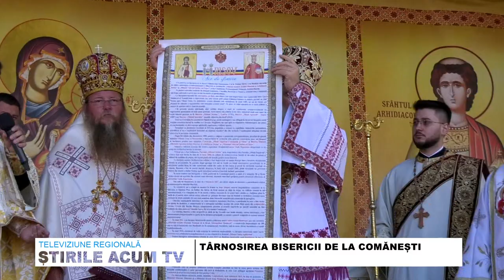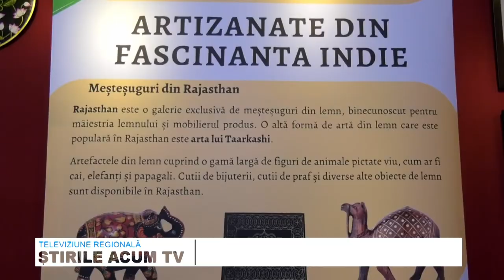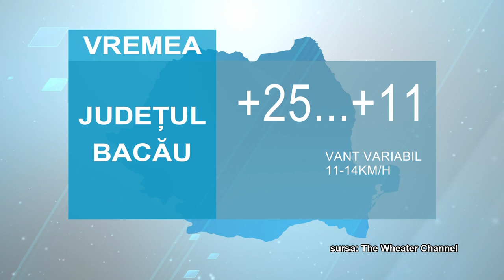STIRILE ACUM TV | 09 -11.09.2023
TÂRNOSIREA BISERICII DE LA COMĂNEȘTI
MII DE PARTICIPANȚI LA FESTIVALUL TOAMNEI DE LA DOFTEANA
AMBASADORUL INDIEI LA COMĂNEȘTI